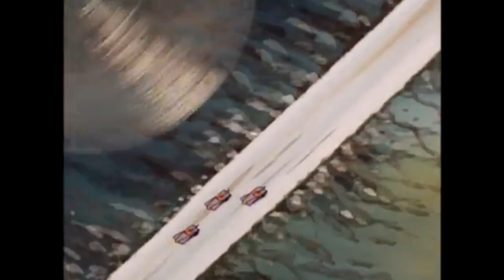Speed Racer - Kreyz Juggalo Driver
Studio 17 & BklynMenace present: Speed Racer - Kreyz Juggalo Driver starring the voice talent of Kreyz Mckormik